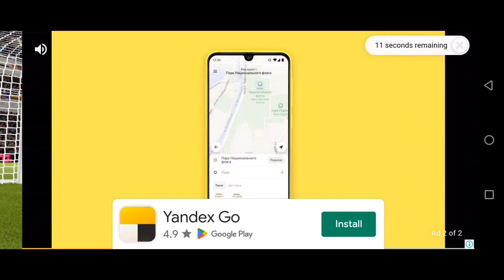DLS 23 ELCLASICO REAL MADRID 🆚 BARCELONA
DLS 23
ELCLASICO REAL MADRID 🆚 BARCELONA
.YOU TUBE: @bahagamer815
.KANALGA OBUNA BOʻLING VA LIKE BOSING